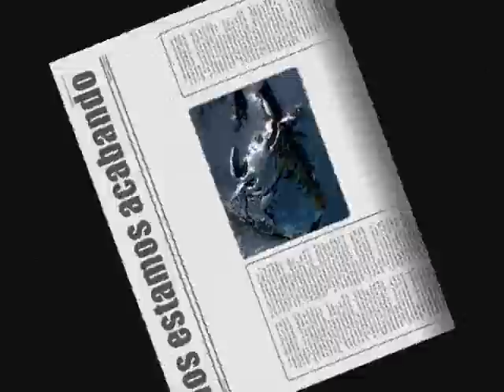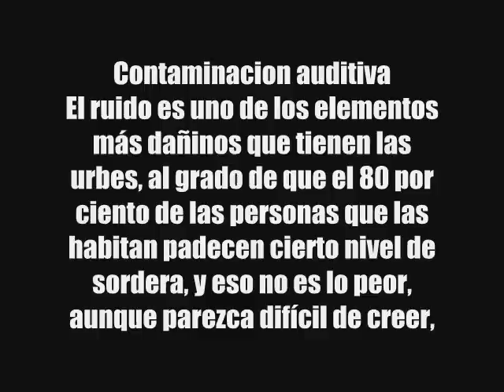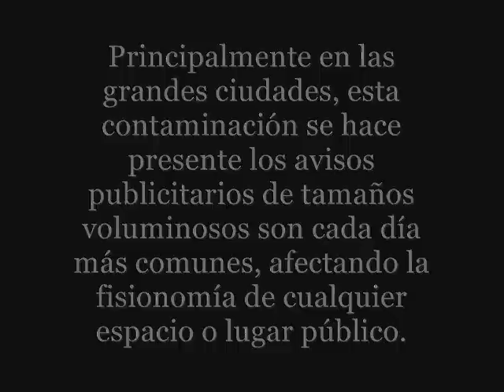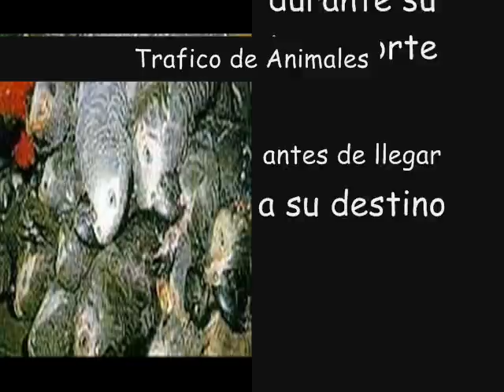Ecologia Desequilibrio Ecologico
Imagenes contaminacion animales en peligro de extincion